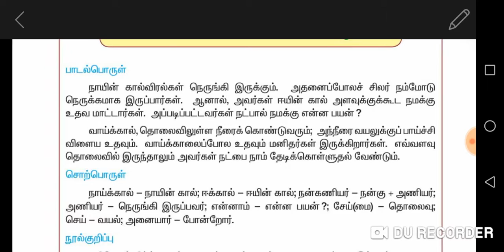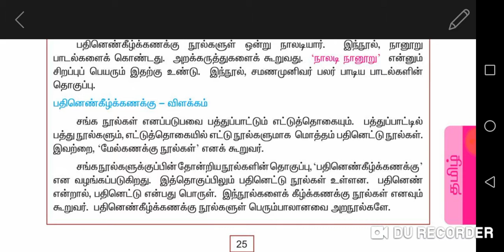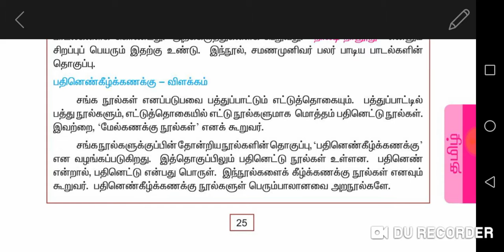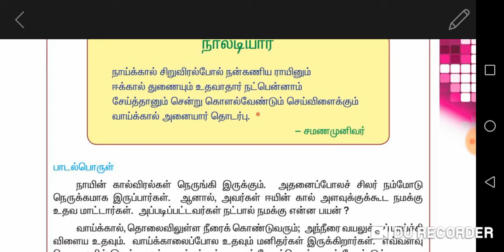6th Std தமிழ் இயல் 1 (part4)||tnpsc tamil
நாலடியார்